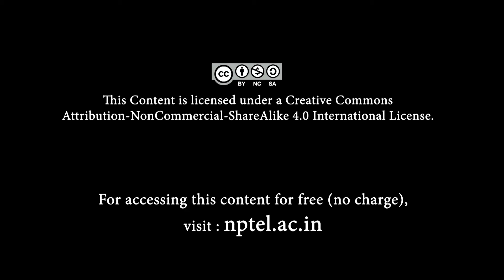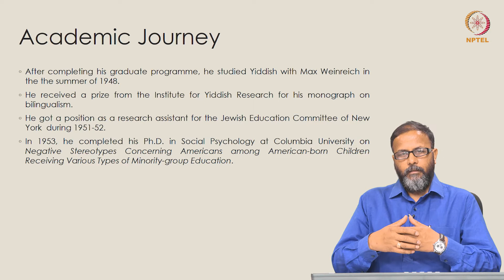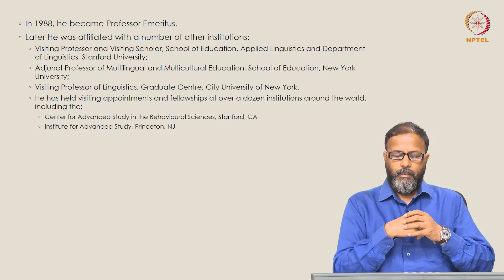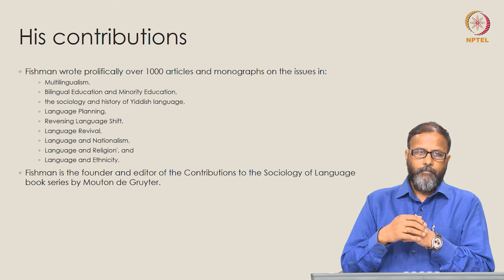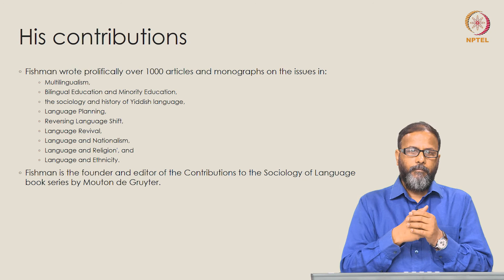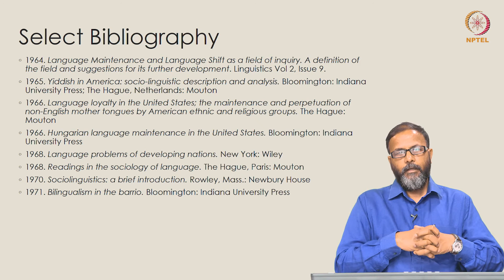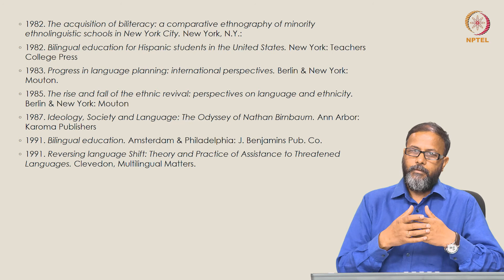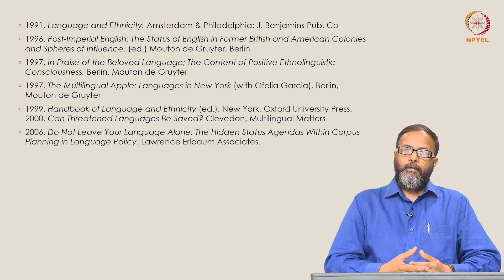Joshua Fishman and His Work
Dr. Om Prakash
UP-201312